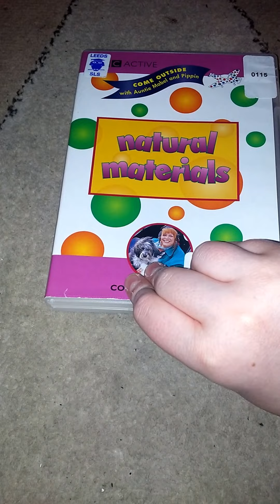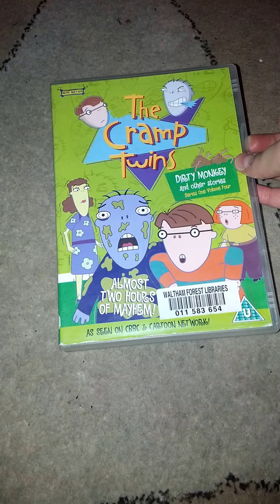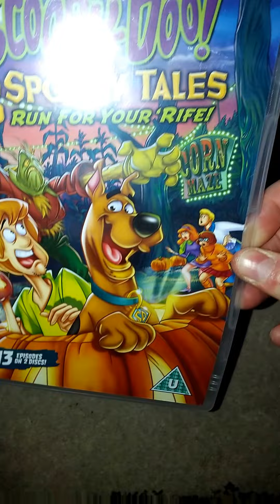My dvd collection